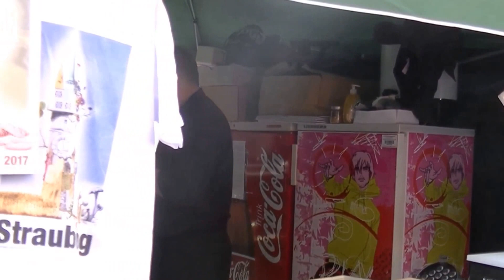Straubing, Stadtplatz, 25 Juni 2016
Straubing, Bayern, Bavaria, Deutschland, Штраубинг, Бавария, Германия, Reisen, Gemany, Europa, Travel, путешествия, Европа,  Италия, Европа